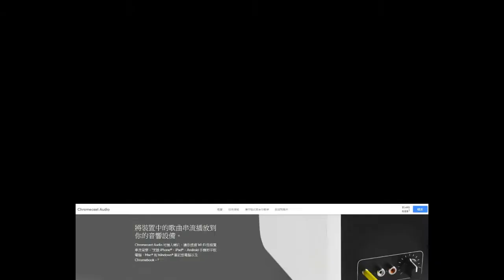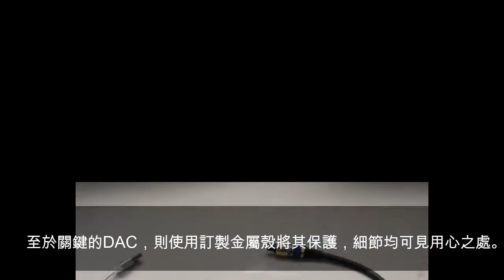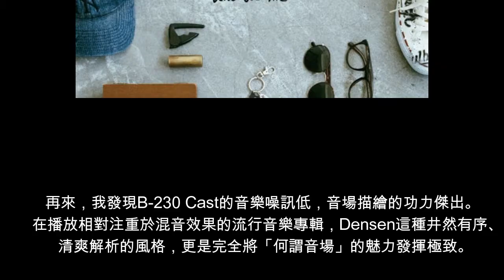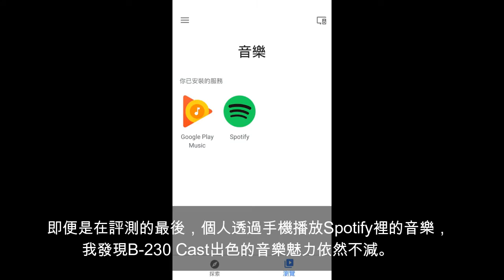Densen B 230 Cast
在過去，Densen的器材總是單一功能取向，但這種傳統，在近幾年有了變化。他們不僅開始發展外接式電源，提供更多的未來升級空間，更希望能為市場帶來有別以往的數位流聆聽方案。現在，就讓B-230 Cast，正式開啟Densen無線串流的音樂大門。